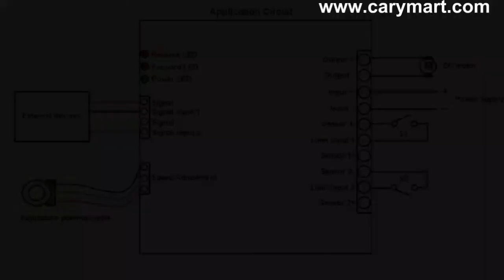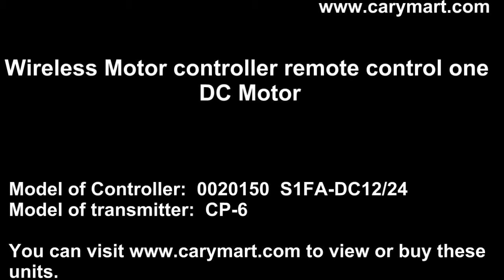Wireless remote control DC motor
This is the operation video of wireless remote control one DC motor.The DC motor is connected to receiver, then press the button of transmitter to remote control DC motor forward & reversal rotation.
Our products can be used in home automation, such as security system, remote control lights, motors, Doors / Locks / Windows / Blinds / Cars, and various equipment. Long range and high power remote control products can be used in agriculture and industry automation. We also provides technology services.
Product model: 0020151
Skype: gysyxjy